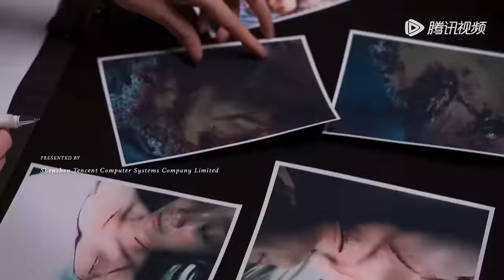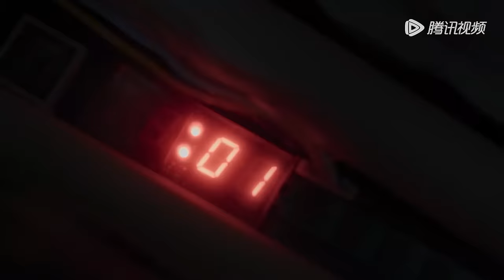ENG SUB【如果蜗牛有爱情 When a Snail Falls in Love เมื่อหอยทากมีรัก 2023】EP16 | 博拉与薇坦谈情说案，在危机四伏中并肩作战